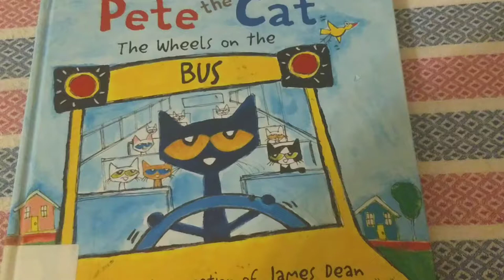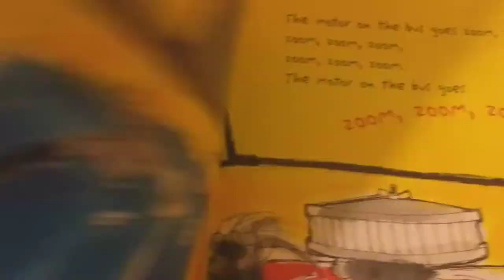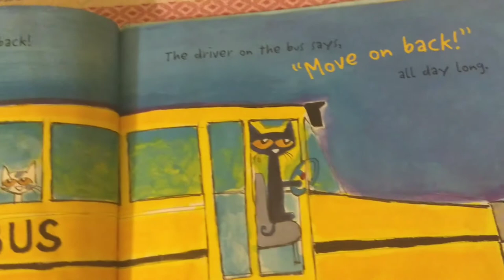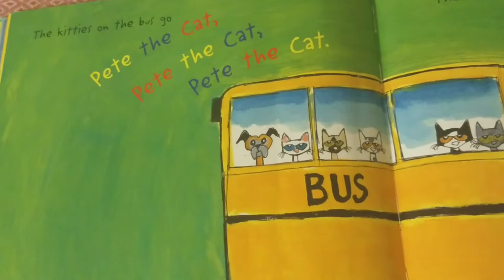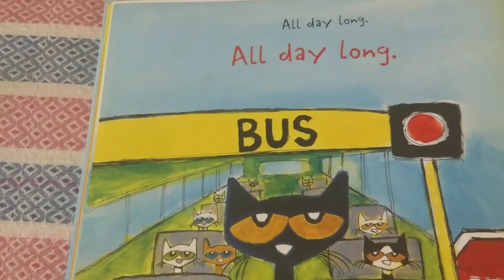Pete The Cat:The Wheels On The Bus